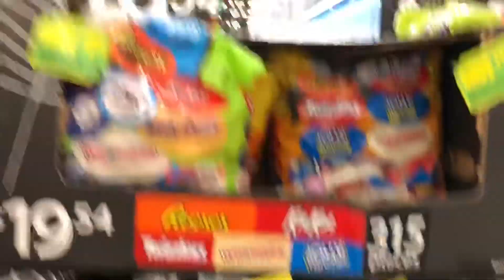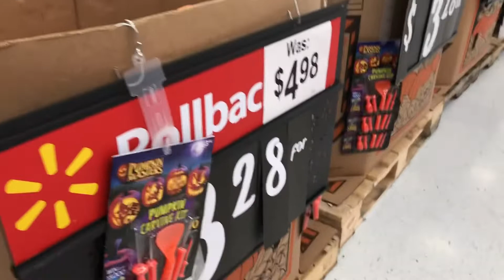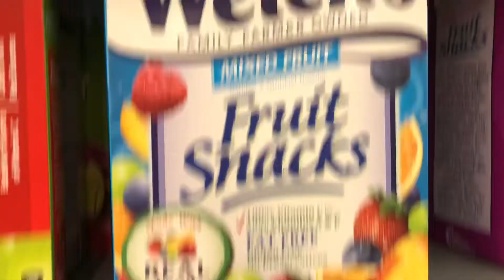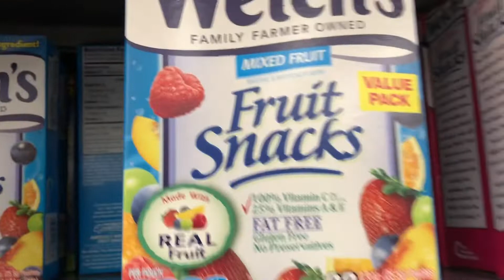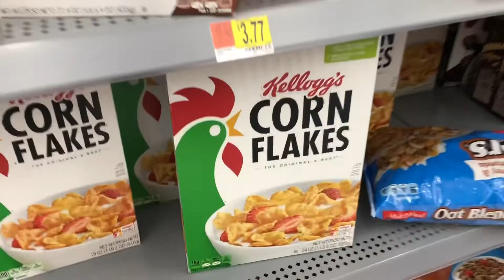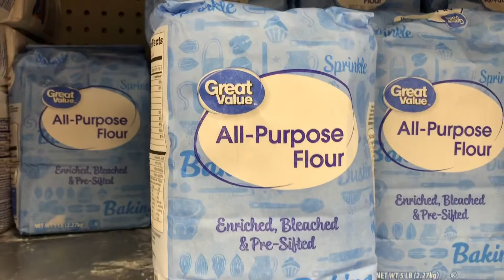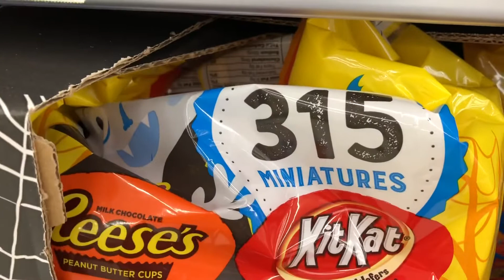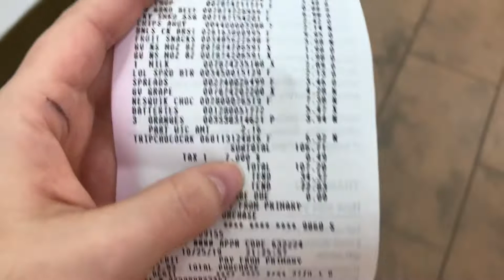Quanto gastamos no supermercado nos EUA?